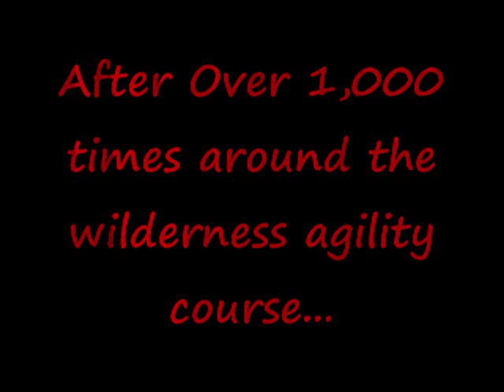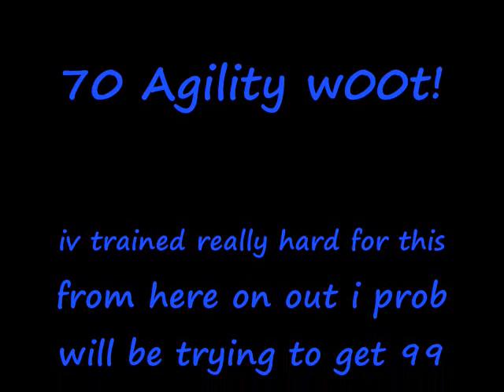Skaterzach07 gets 70 agility!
I finaly get 70 agility after a couple hundered times around the barb agil course and about 1,200 times around wildy agility course, now just about 21,201 times till 99 on ape atoll agil course :)

Songs-
Crazy train

runescape is owned by jagex LTD i do not clam do own any of this matiral this is made for entertanment only not to make money